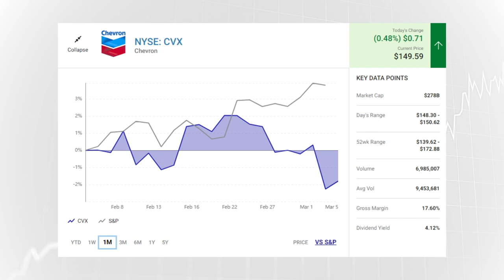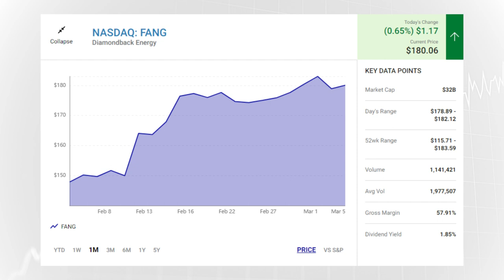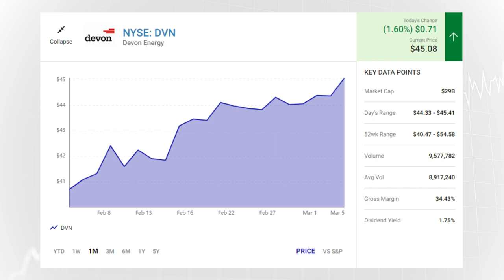Best Oil Stocks To Buy Now (March 2024)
Explore the dynamic world of the oil industry with us as we explore the remarkable start to the year for crude oil prices and its impact on the stock market. In this video, we unravel the reasons behind the surge in oil prices, thanks to strategic moves by OPEC and how this has set the stage for a lucrative period for oil stocks. Focusing on Chevron, Diamondback Energy, and Devon Energy, we analyze how these companies are leveraging the current oil market to generate substantial cash flows and deliver exceptional value to their shareholders. From Chevron's strategic acquisitions and shareholder rewards to Diamondback's free cash flow prowess and Devon's efficient capital program, discover why these stocks are the top picks for investors looking to capitalize on the oil market's strength. Join us for an insightful journey into the oil sector and uncover investment opportunities that could fuel your portfolio's growth.